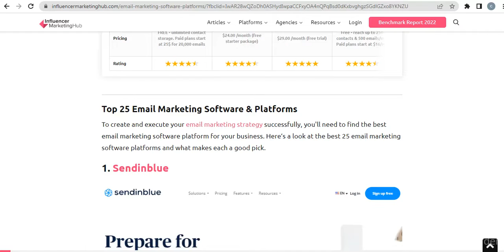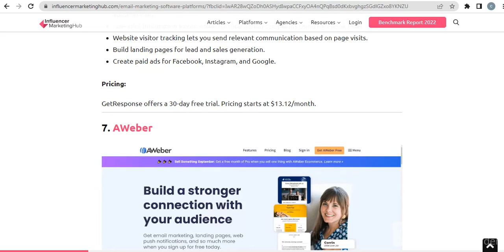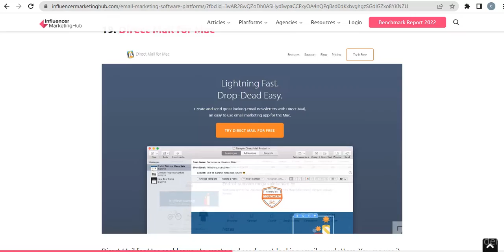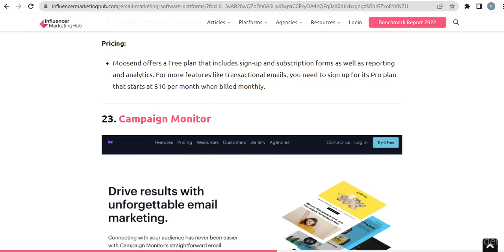25 Best Email Marketing Software Platforms for 2022/Best Email Marketing platform of USA & UK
25 Best Email Marketing Software Platforms for 2022/Best Email Marketing platform of USA & UK

To create and execute your email marketing strategy successfully, you'll need to find the best email marketing software platform for your business. Here’s a look at the best 25 email marketing software platforms and what makes each a good pick.